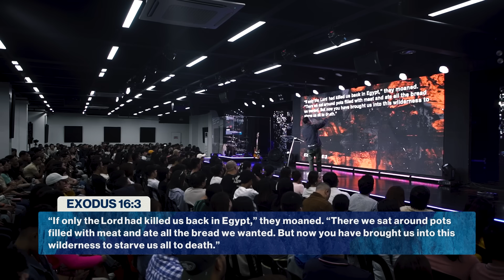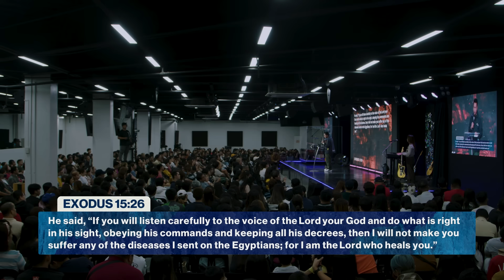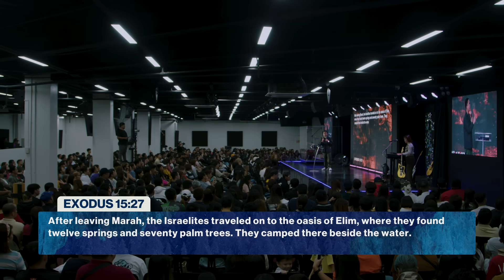Moving On From Bitter to Better | Stephen Prado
In this uplifting sermon highlights by Ps Stephen Prado, we will be reminded about how God turned bitterness to sweetness for the Israelites. Just as He provided solution for their need, He is faithful to do the same in our lives today.

Are you facing your own suffering or bitterness moment?